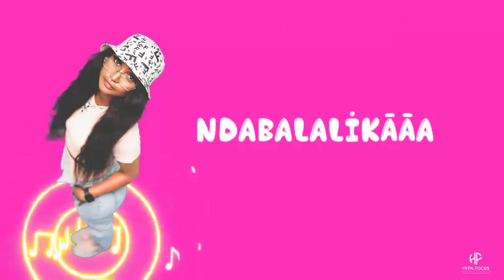NDILIKUTI - Temwah (lyric video)